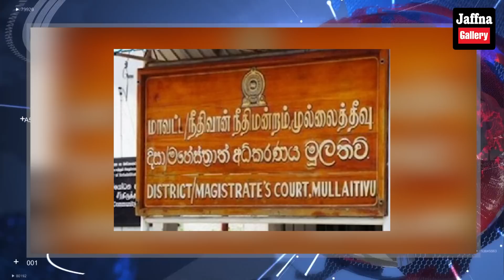கோட்டாவின் தலைவிதியை தீர்மானிக்கும் இறுதிப் போராட்டம் அதிரும் கொழும்பு|Today#JaffnaNews|08.07.2022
பிரதமர் பதவியை வழங்க ரணில் விக்கிரமசிங்க தயாராகவுள்ளார் - ஐக்கிய தேசியக் கட்சி!
ராஜபக்ஷாக்களிடமிருந்து நாட்டை மீட்டெடுப்பதற்கான இறுதிப் போராட்டமாக அமைய வேண்டும் -  அனைவருக்கும் ஹிருணிகா அழைப்பு
இலங்கையில் முற்றாக முடங்கும் சுகாதார கட்டமைப்பு - கவலையில் வைத்தியர்கள்
பாடசாலை மாணவிகள் பலர் துஷ்பிரயோகத்திற்கு உட்படுத்தப்பட்ட சம்பவம்! ஆசிரியருக்கு பிறப்பிக்கப்பட்டுள்ள உத்தரவு
எரிவாயு நெருக்கடிக்கு பசிலும், ஜனாதிபதியுமே பொறுப்பு - புபுது ஜாகொட குற்றச்சாட்டு
யாழில் அரசாங்கத்திற்கெதிரான மாபெரும் பேரணிக்கு அழைப்பு!
திங்கள் முதல் அதிகரிக்கும் தொடருந்து கட்டணம்: வெளியாகிய அறிவித்தல்
உதவிகளை வழங்குவதற்காக சில நாடுகள், இலங்கையில் மாற்று அரசாங்கம் வரும் வரை காத்திருப்பு...!: ஜூலி சுங்
பஷில் ராஜபக்ஷ அரசை இயக்குகிறார் : பிரதமர் ரணிலின் பதவிக் காலம் நிச்சயமற்றது - வீரசுமன வீரசிங்க!
ஜனாதிபதி கோட்டாபயவை பதவி நீக்கி சர்வகட்சி அரசாங்கத்தை அமைப்போம் - ஐக்கிய மக்கள் சக்தி சூளுரை!
40,000 மெற்றிக் தொன் உரத்தை ஏற்றிய கப்பல் நாளை நாட்டிற்கு..!
நெருக்கடிக்கு மத்தியில் பொதுப்போக்குவரத்து சேவைகளின் சிவப்பு எச்சரிக்கை!
முற்றுகையிடப்படவுள்ள கொழும்பு :நாட்டை முடக்குவது தொடர்பில் வெளியான தகவல்!
மலையக பகுதிகளில் கருவாடு விலைகள் அதிகரிப்பு:ஒரு கிலோ கிராம் நெத்திலி 2000 ரூபா